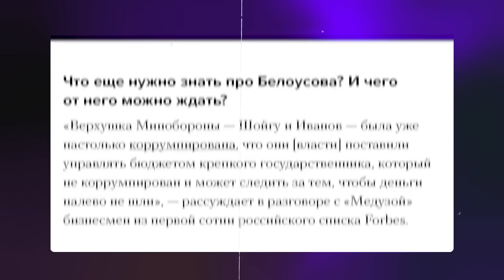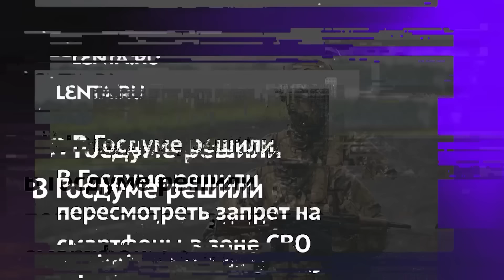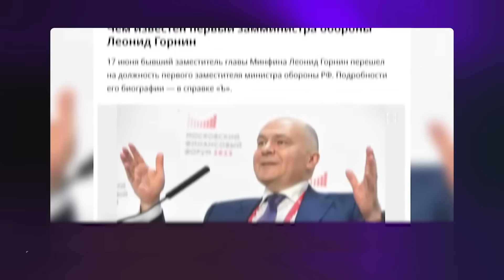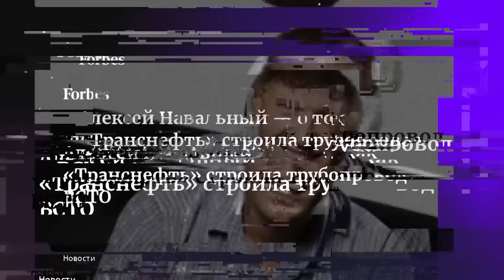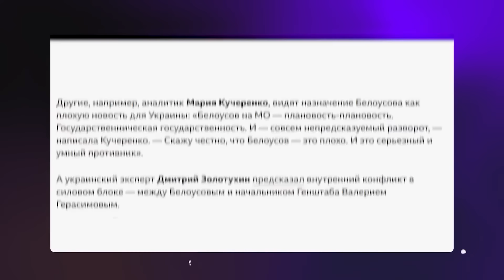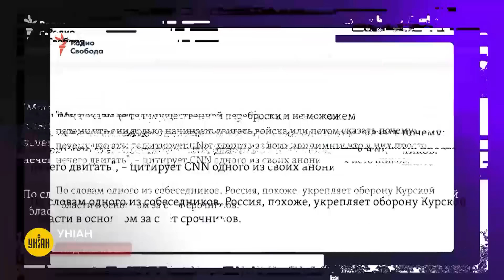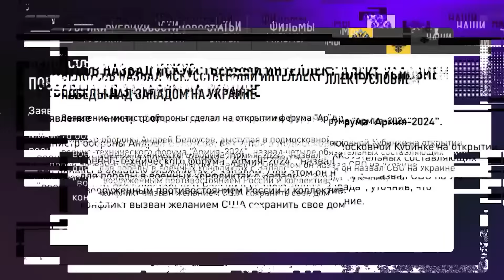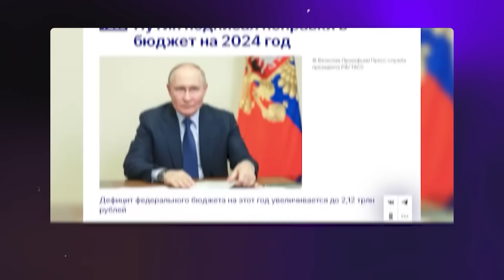КРИЗИС в армии РФ! Белоусов - ПУСТЫШКА. Поражение Путина ВСЕ БЛИЖЕ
RU - Путин уволил Шойгу и назначил на его место Андрея Белоусова. Первые сто дней на новом посту уже позади. В новом выпуске Владимир Милов разобрал первые итоги деятельности Белоусова, прокомментировал кадровые чистки, реформы и финансы в армии РФ.

UA - Путін звільнив Шойгу та призначив на його місце Андрія Бєлоусова. Перші сто днів на новому посту вже позаду. У новому випуску Володимир Мілов розібрав перші підсумки діяльності Бєлоусова, прокоментував кадрові чищення, реформи та фінанси в армії РФ.